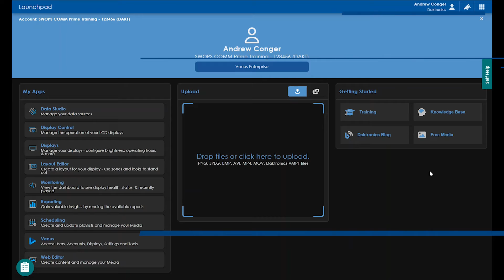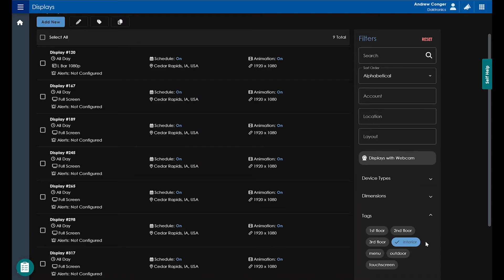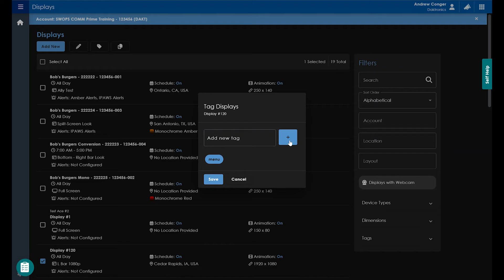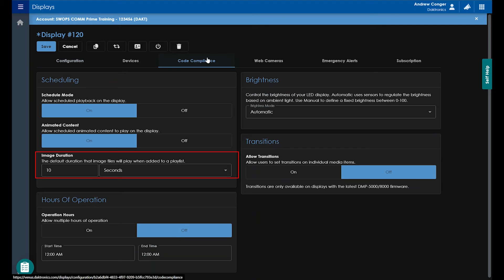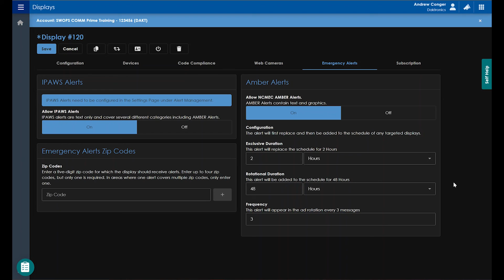Venus Control Suite: Displays App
This video will cover the Displays App within Venus Control Suite.